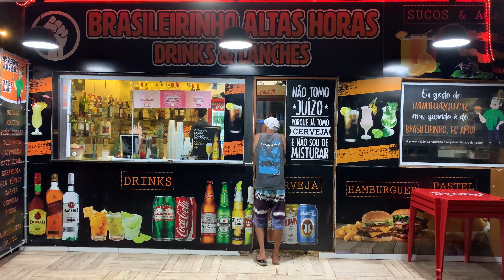Best of Ilha Grande 🇧🇷 – Brazil paradise island | WEEKEND TRAVEL GUIDE & TOP BEACHES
Travel guide for a weekend of three days on Ilha Grande, backpacking on a budget. Which are the most beautiful beaches – and which is the best beach?

This budget travel guide shows you what to see, where to go and what to do – and how to get to Ilha Grande from Rio de Janeiro, Brazil. Where to stay on the island and nightlife of Ilha Grande.

Itinerary for 3 days featuring Praia do Dentista, Praia de Lopes Mendes, Abraão, Blue Lagoon, Aventureiro, Ponta da Piedade and much more.

Answers questions like: How much does it cost to visit and what to do as a tourist? Is it expensive or cheap to travel? How dangerous is Ilha Grande? Is it safe for women, backpacking and solo travel? Can you drink alcohol and is there a risk for violence? Can you travel Ilha Grande during covid-19 pandemic? Three day guide.
PORTUGUÊS:
Guia de viagem para um final de semana de três dias na Ilha Grande, mochilando com orçamento limitado. Quais são as praias mais bonitas - e qual é a melhor praia?

Este guia de viagem econômica mostra o que ver, onde ir e o que fazer - e como chegar à Ilha Grande saindo do Rio de Janeiro, Brasil. Onde se hospedar na ilha e a vida noturna da Ilha Grande.

Roteiro de 3 dias com Praia do Aventureiro, Praia de Lopes Mendes, Abraão, Lagoa Azul, Ponta da Piedade e muito mais.

Responde a perguntas como: Quanto custa para visitar, O que fazer como turista? É caro ou barato viajar? Quão perigosa é a Ilha Grande? É seguro para mulheres, mochileiros e viagens solo? Você pode beber álcool e há risco de violência? Guia de três dias.
ESPANOL:
Guía de viaje para un fin de semana de tres días en Ilha Grande, de mochilero con un presupuesto ajustado. ¿Cuáles son las playas más hermosas y cuál es la mejor playa?

Esta guía de viaje económica le muestra qué ver, dónde ir y qué hacer, y cómo llegar a Ilha Grande desde Río de Janeiro, Brasil. Dónde alojarse en la isla y la vida nocturna de Ilha Grande.

Itinerario de 3 días con playa Aventureiro, Praia de Lopes Mendes, Abraão, Laguna Azul, Ponta da Piedade y mucho más.

Responde preguntas como: ¿Cuánto cuesta la visita ?, ¿Qué hacer como turista? ¿Es caro o barato viajar? ¿Qué tan peligrosa es Ilha Grande? ¿Es seguro para mujeres, mochileros y viajes en solitario? ¿Puede beber alcohol y existe riesgo de violencia? Guía de tres días.
CHINESE:
在Ilha Grande進行為期三天的周末旅行指南，預算有限。哪些是年最美麗的海灘-哪些是最佳海​​灘？

這份預算旅行指南向您展示了看什麼，去哪里和做什麼–以及如何從巴西里約熱內盧到達格蘭德島。格蘭德島（Ilha Grande）島上的夜生活場所。

3天的行程包括Aventureiro海灘，Praia de Lopes Mendes，Abraão，Blue Lagoon，Ponta da Piedade等。

回答以下問題：參觀要花多少錢，作為遊客要做什麼？旅行是昂貴還是便宜？格蘭德島有多危險？女性，背包旅行和單人旅行是否安全？您可以喝酒，有遭受暴力的危險嗎？三天指南。
CHAPTERS:
0:00 Introduction
0:50 Getting here
2:01 Abraão
2:44 Praia Lopes Mendes
4:48 Ponta da Piedade
5:50 Abraão
8:00 Praia do Dentista
9:00 Green lagoon/Blue lagoon
10:35 Ilha de Cataguases